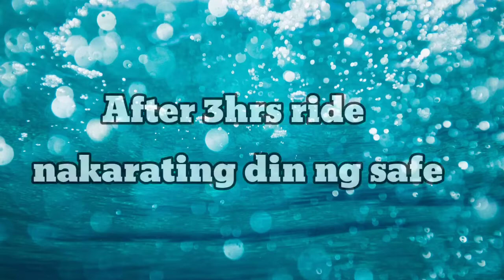RIDE TO REAL,QUEZON PROVINCE|THE PARK RECREATION SURFER'S CAMP